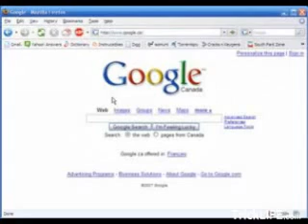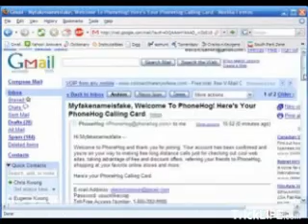Getting a free phonecards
Will teach you how to get a free phone card in less than 30 seconds